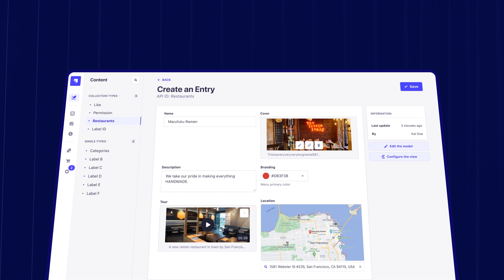Strapi Custom Fields